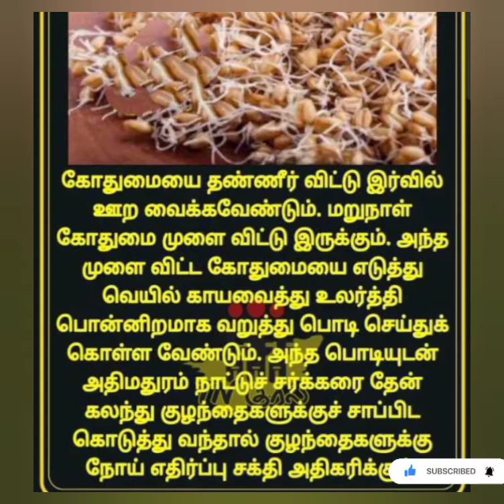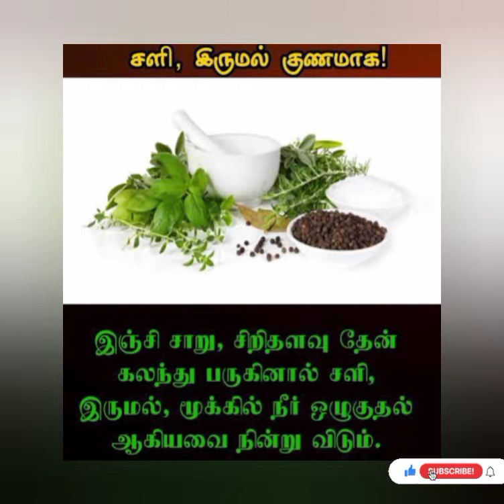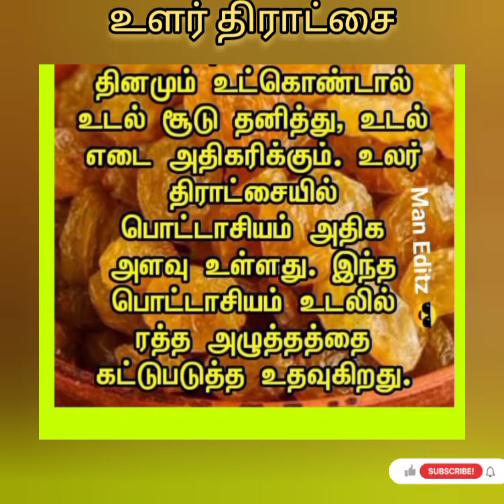தெரிந்து கொள்வோம் வீட்டு வைத்தியம்//கைவைத்தியம் ‎@Yazhini vibes